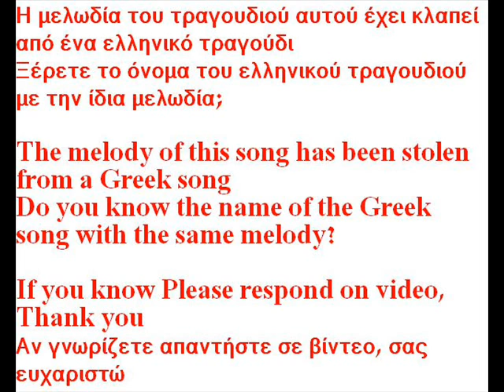Ποιο είναι το όνομα της ελληνικής έκδοσης;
Μελωδία αυτού του τραγουδιού, είχε κλαπεί από ένα ελληνικό τραγούδι Ξέρετε ποιο είναι το όνομα της ελληνικής έκδοσης;
Melody of this song, was stolen from a Greek song Do you know what the name of the Greek version?